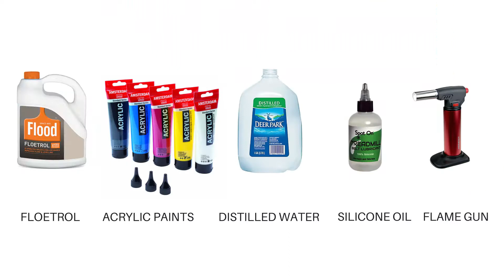My Art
Good mood + Free time = ART FUN! )))